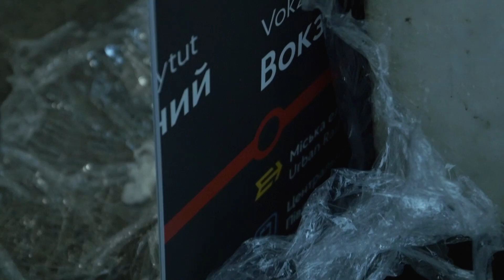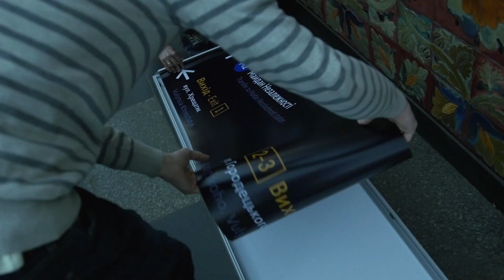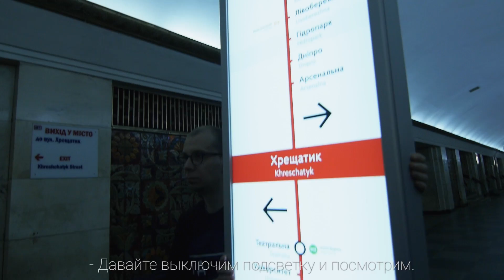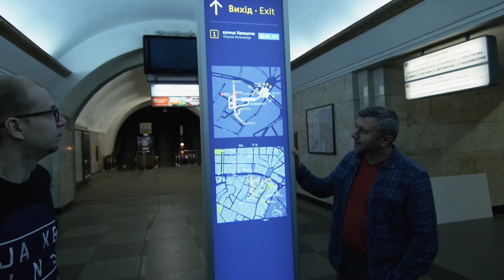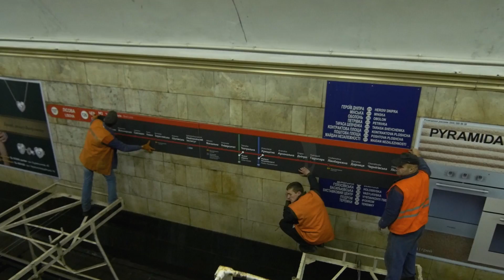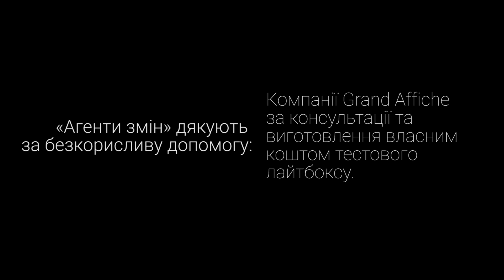Примірка нової навігації в Київському метрополітені | Агенти змін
Звітне відео з нічної примірки нової навігації.

Ця примірка — ще не повноцінне тестування: нам було потрібно отримати перші власні суб’єктивні враження від основних дизайн-ідей, які ми зараз розробляємо. Якщо ви пропустили розповідь про початок процесу — машина часу можна дізнатися в деталях про дослідження та проектування.

Отже, що ми перевіряли і які результати?
1. Темний чи білий фон лайтбоксів?
Читабельність та розбірливість знаків ми будемо перевіряти пізніше експериментально. Мета ж цієї примірки — інша: перевірити гіпотезу про те, що білі знаки менш агресивні до класичної архітектури центральних станцій, ніж темні. Проблема була у тому, що до цього моменту міркування про світлий фон та архітектуру були суто умоглядні: ніхто ніколи не бачив темних лайтбоксів у нашому метро. Ми побачили. На жаль, ви не зможете скласти враження по відео, воно не передає реальної картини, але наше враження таке: темне тло знаків набагато менш агресивне до архітектури через менший конраст із темним облицюванням. Це перше враження, будемо ще проводити експерименти.

2. Чи буде вертикальна інформаційна стела посередині залу станції псувати архітектурний вигляд?
Зверніть увагу: питання, чи буде така стела заважати проходу пасажирів ще відкрите, і відповідь ми отримаємо пізніше, експериментально. Зараз йдеться лише про зовнішній вигляд. Наше враження таке: біла стела з підсвіткою виглядає як одоробло, біла без підсвітки — більш/менш, темна з підсвіткою — чудово: спокійно, неагресивно, але помітно та читабельно.

3. Читабельність попередньо обраного розміру основних написів.
Коли визначимось із кольором тла знаків, будемо проводити тестування на людях із нормальною вибіркою і уточнимо розмір написів. Задача була поки що перевірити на собі, щоб унеможливити грубі помилки. Тест пройдено.
Дуже дякуємо компанії Торговый дом Grande Affiche, які власним коштом виготовили для нас тестовий лайтбокс.
Але окрема велика подяка — тим з вас, хто зробив пожертви для А3. На ваші гроші ми роздрукували достатньо змінних плівок з інформацією для лайтбоксу, щоб протестувати більше варіантів. Всього за два місяці було зібрано 5400 ₴ пожертв, витратили на матеріали для тестування 1500, лишилося 3900. Якщо ви хочете долучитися до допомоги А3, можна зробити це

Агенти Змін — спільнота волонтерів, які за допомогою дизайну наближають Київ до цивілізації. Ми працюємо над гуманізацією мови, якою Київ спілкується із своїми мешканцями.

Примерка новой навигации ‪в "Киевском Метрополитене"

Видео создано в A.M. & TEAM • video production